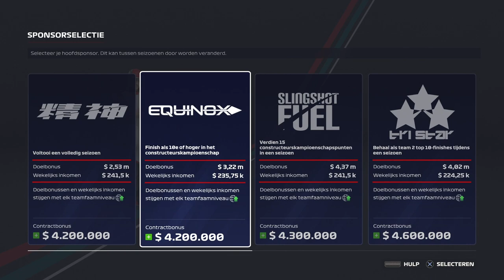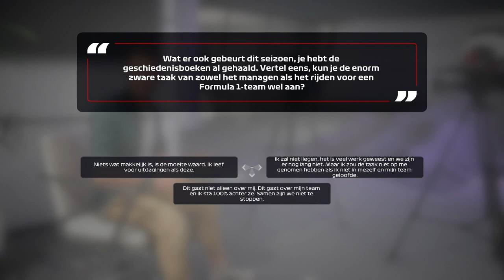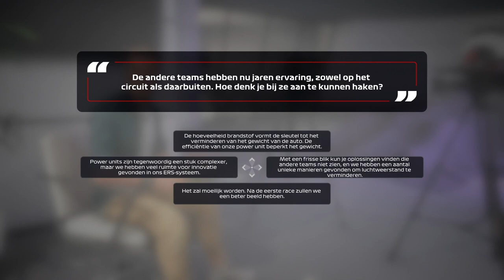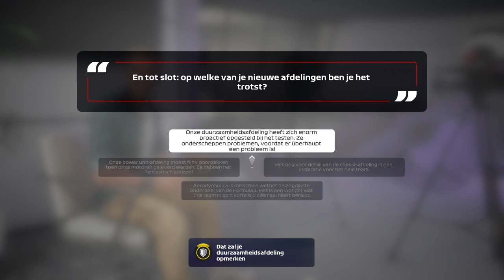🏎 START VAN MIJN EIGEN TEAM! 🏎 F1 2020 | #1 (NL)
Hee allemaal ^^

Bedankt voor het kijken naar een nieuwe video op de 1UP-Hub!

Groetjes,

Kevin